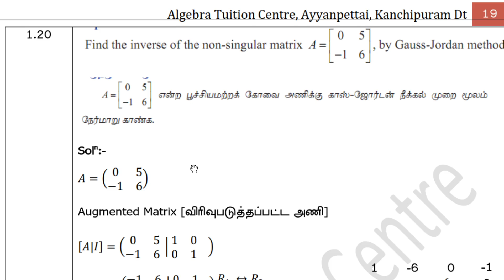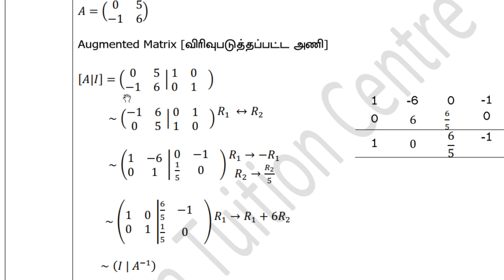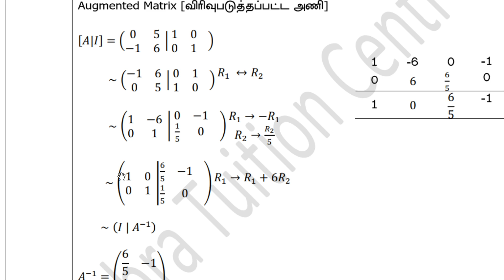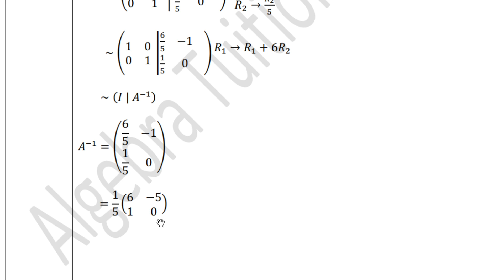12th Maths || Ex 1.2 || Eg1. 20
12th Maths || Ex 1.2 || Eg1. 20
Welcome to 'Algebra Tuition Centre' You Tube Channel,
               This video for TN class 12th Standard Maths Students. This video series provides Class 12 Chapter 1 " Applications of Matrices and Determinants " . I hope all may use this channel and support.